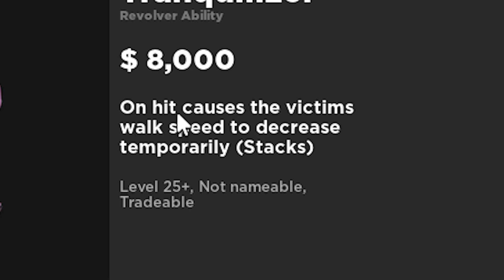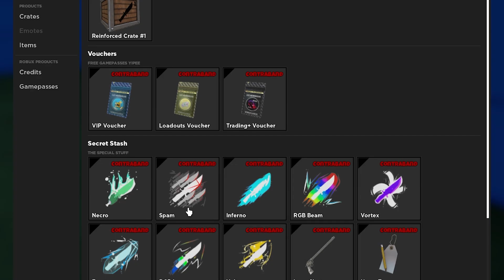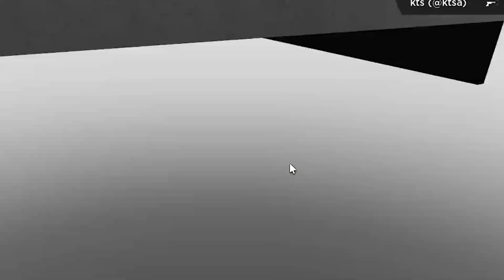This Game Will KILL KAT (Roblox Ability Playground)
After playing Ability Playground I see no reason to keep playing kat. AP is a game that is updated with lots of new content. It is basically KAT but better.